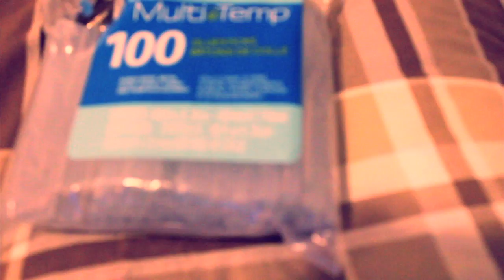The Vlog with the Concussion (Ep.16)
New vlog where I share my affinity for building haunted houses out of popsicle sticks, and share that I'm back to work on new videos and my new album! :D

Don't forget, my debut full-length album, "Was", comes out September 25th!